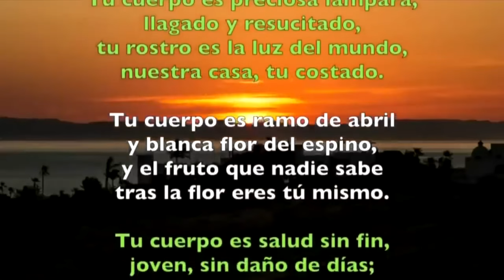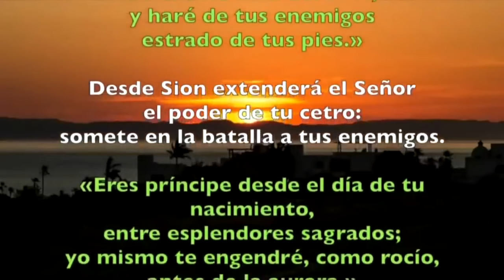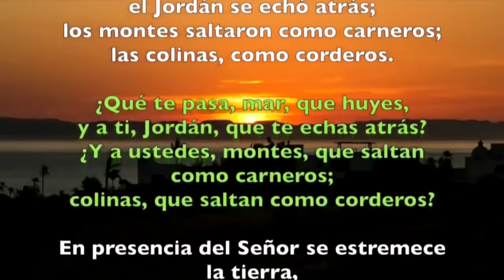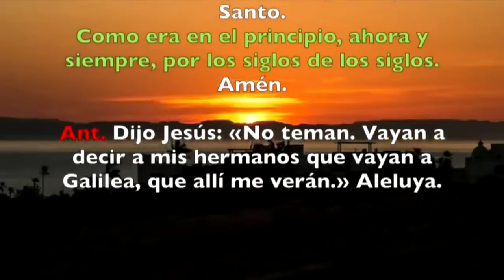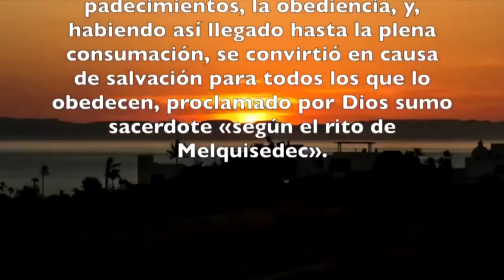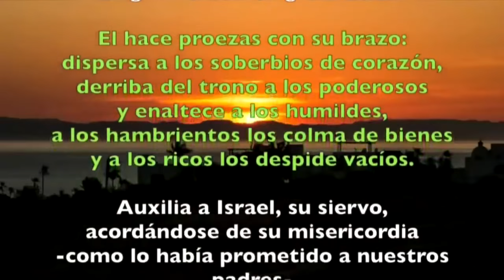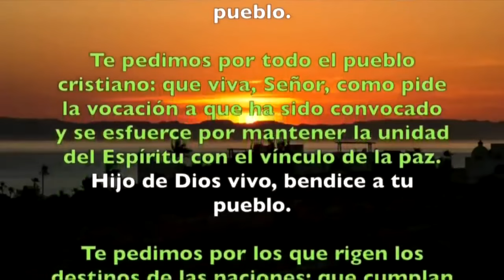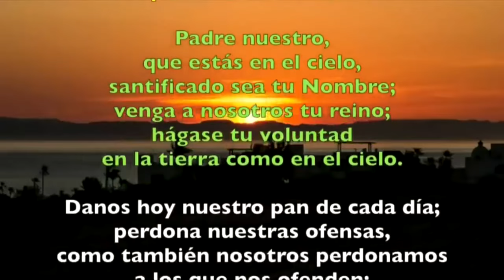Oración de la tarde (Vísperas), VIERNES 05 DE ABRIL 2024 | OCTAVA DE PASCUA